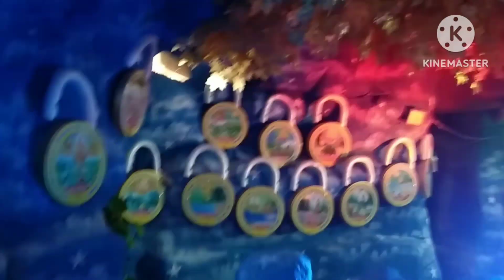My Bundelkhand yatra vlog/तूफान गाड़ी में कैम्पर वैन के भी मजे ले लिए/11days in just 10 mnt